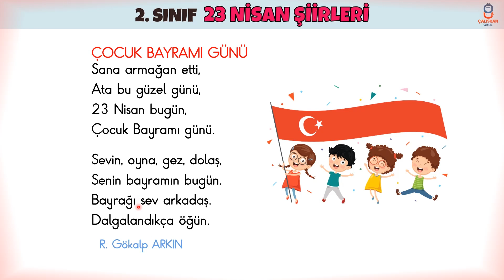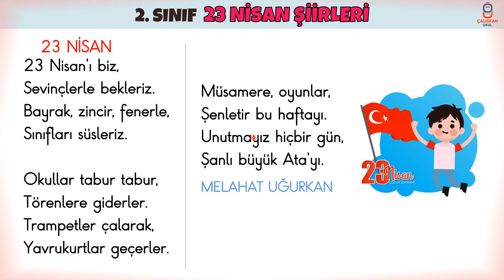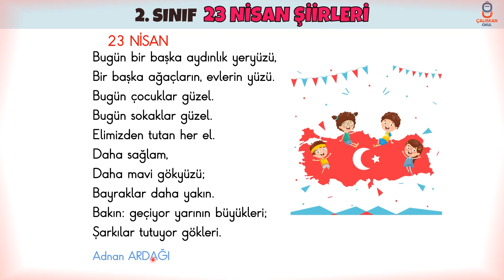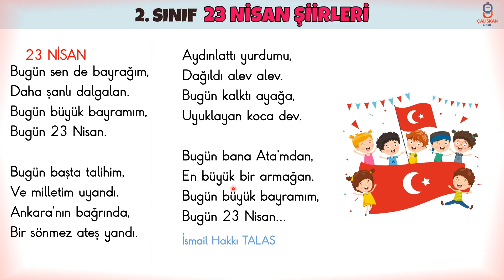2. SINIF 23 NİSAN ŞİİRLERİ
23 nisan etkinlikleri, 23 nisan pano, 23 nisan resimleri, 23 nisan etkinlikleri pano, 23 nisan şiirleri,  23 nisan şiir, 23 nisan şiiri okul öncesi, 23 nisan şiirleri kısa
23 nisan ile ilgili şiirler,